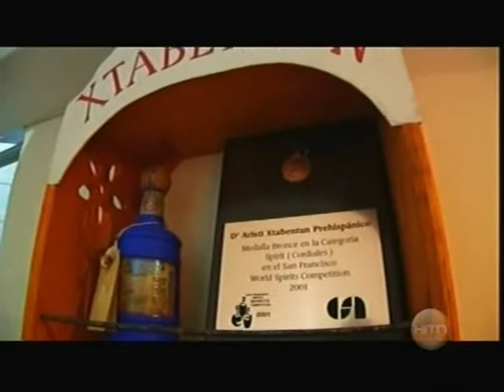JM Yu Merida 6 Xtabentun